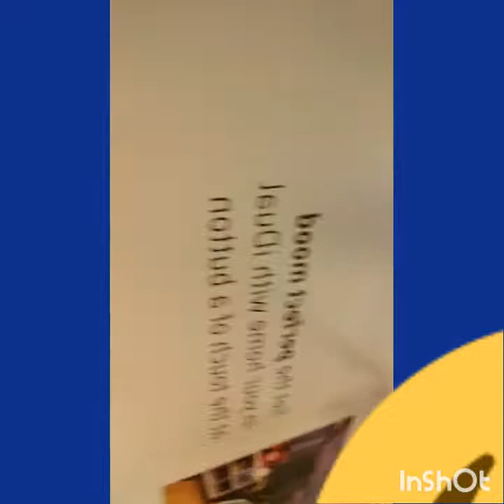BnQ VLOG PART 1!!!!!!!!!!!!!!